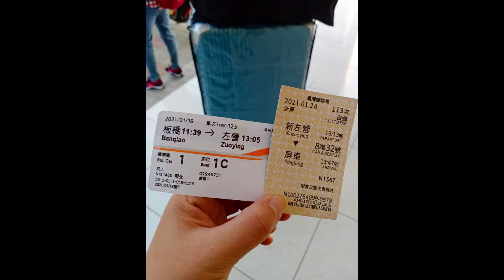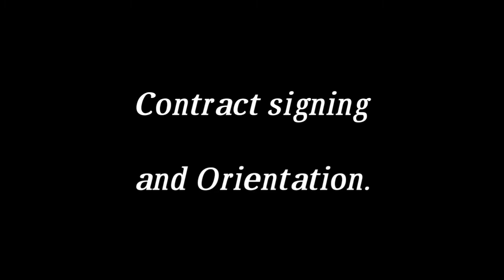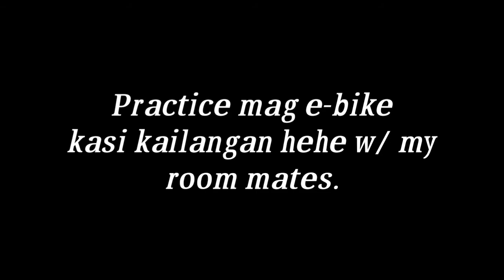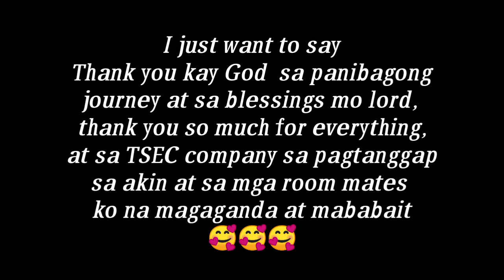Bagong yugto, bagong simula from CT to FW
Thanks to my family and friends and also to my one and only Elel papang haha